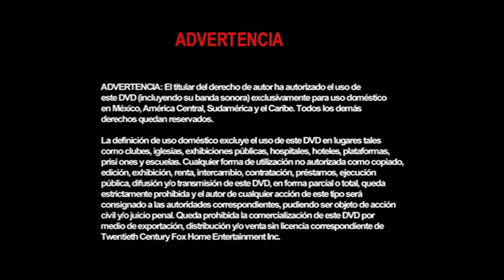Inicio DVD El Transportador 2003 (Argentina)